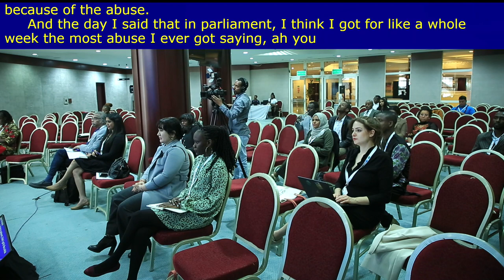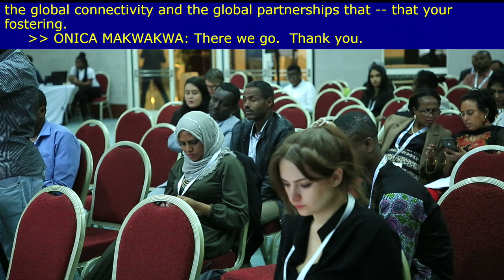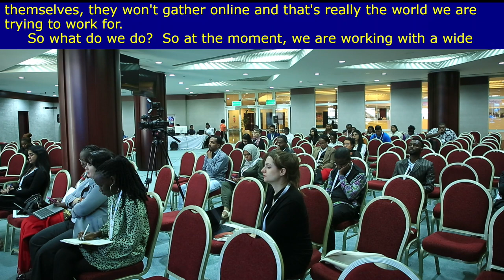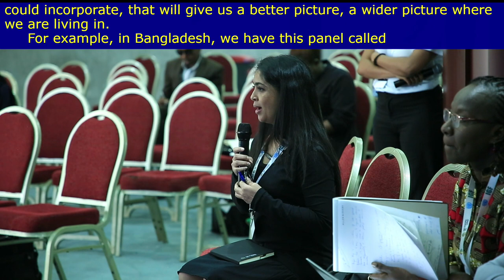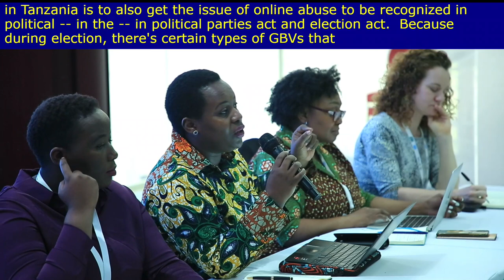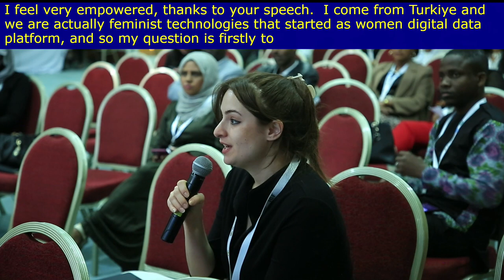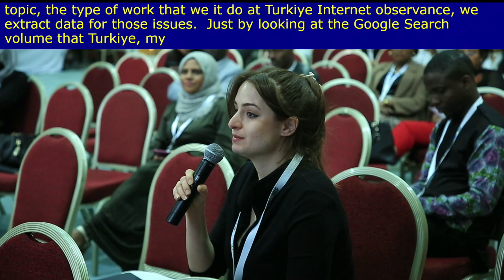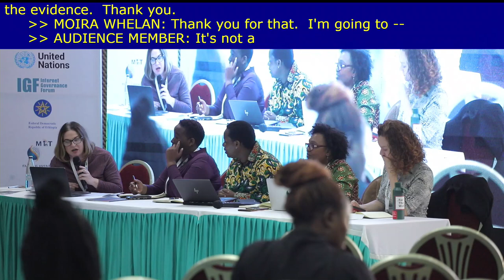IGF 2022 - Day 4 - Banquet A - TH#63 Safeguarding Human Rights with a Free and Open Internet